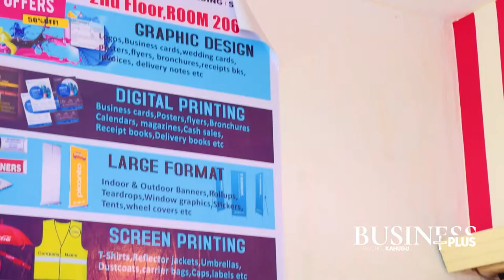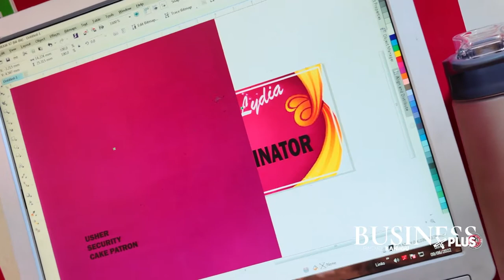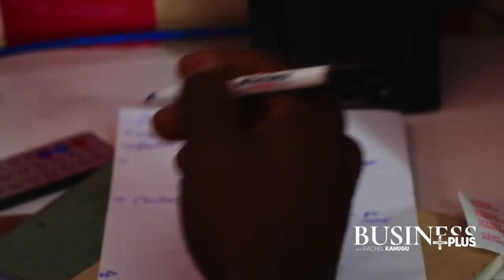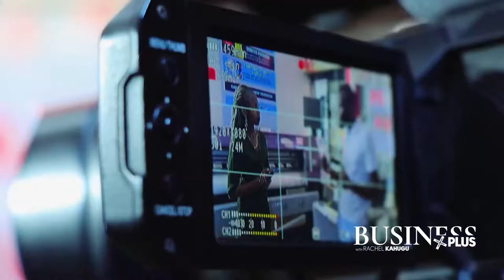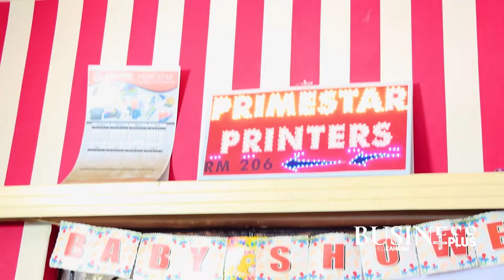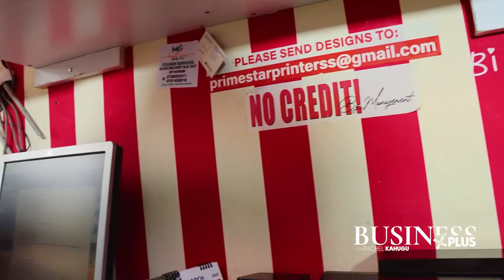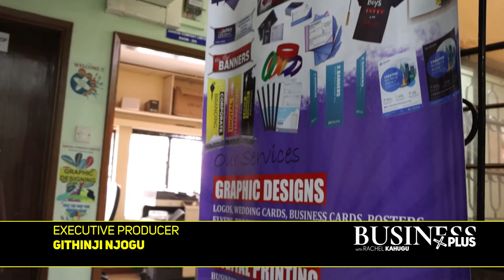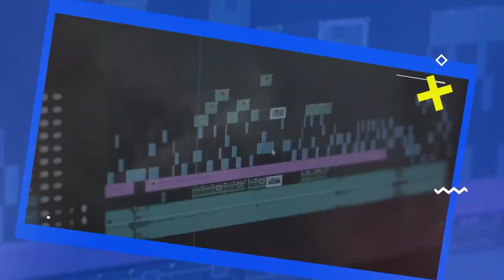Requirements for starting up a PRINTING AND BRANDING BUSINESS/INDUSTRY/COMPANY (EPISODE 5)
Requirements for starting up a PRINTING AND BRANDING INDUSTRY/COMPANY/BUSINESS
HOST: RACHEL KAHUGU
EXPERT: MR. STEVE CHERUIYOT
LOCATION: PRIMESTAR PRINTERS
BUSINESS PLUS EPISODE 5 ONLY @mbcitvkenya